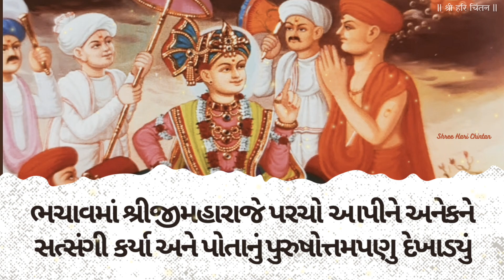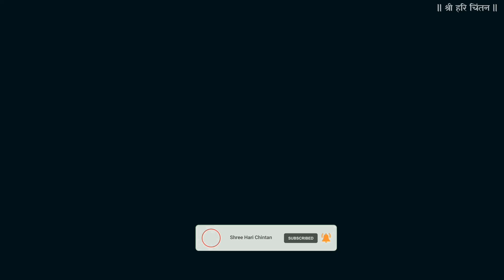ભચાઉમાં શ્રીજી મહારાજે પોતાનું પુરુષોત્તમ પણું દેખાડ્યું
Shreeharichintan.blogspot.com